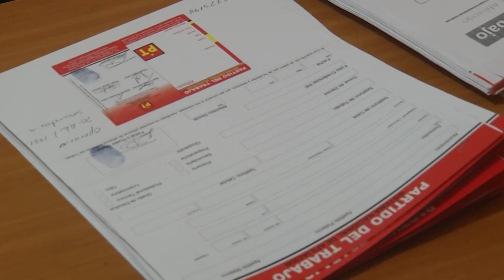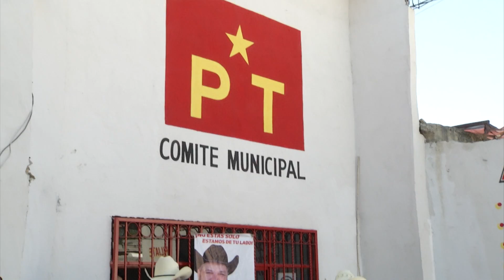Con buen ritmo las campañas políticas del PT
El presidente del Partido del trabajo en Coahuila, consideró que las campañas  políticas que realizan actualmente sus candidatos a gobernador, presidentes municipales y diputados locales, han logrado un buen  inicio de campaña.